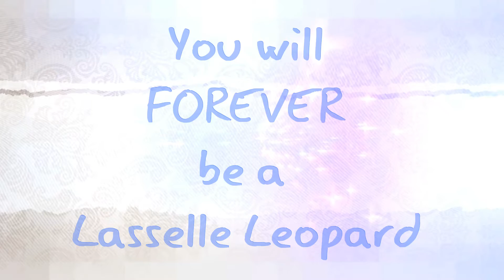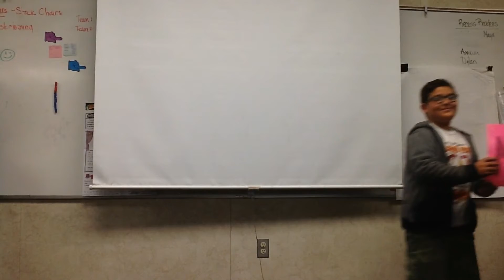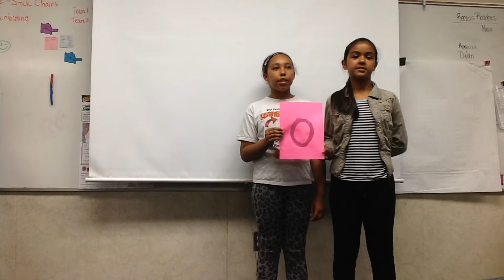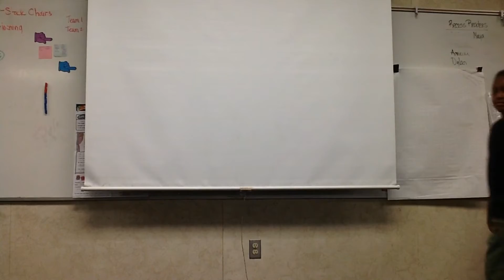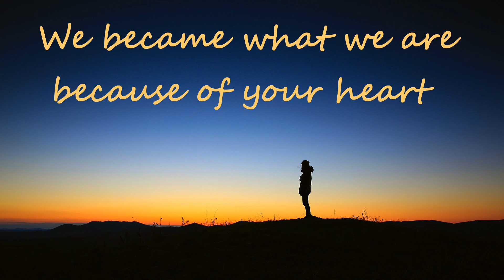Wendy Burrola - Farewell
Lasselle Elementary says goodbye to our PTO president.